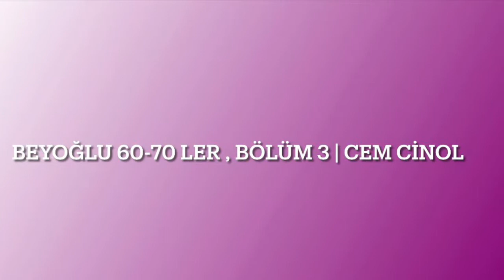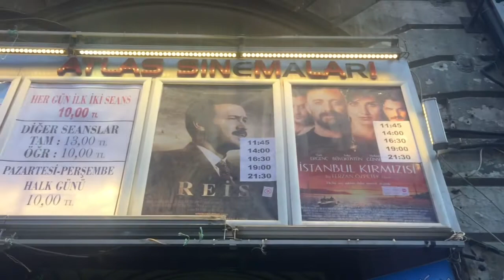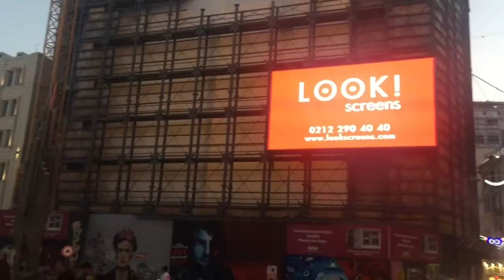BEYOĞLU 60-70 LER , Bölüm 3 | CEM CİNOL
BEYOĞLU 60-70’ler | CEM CİNOL